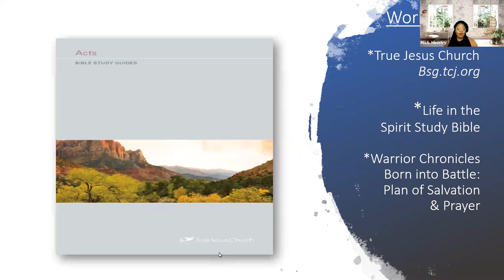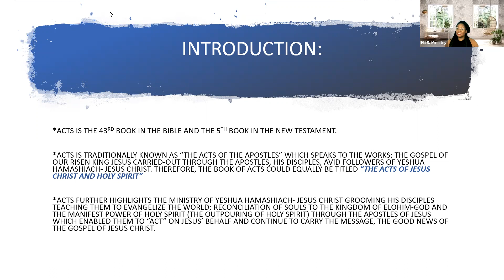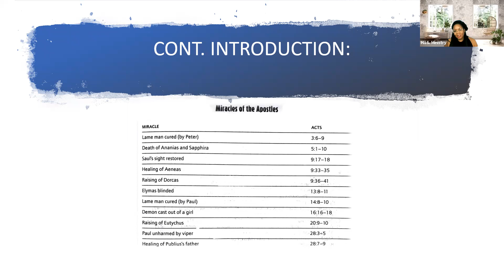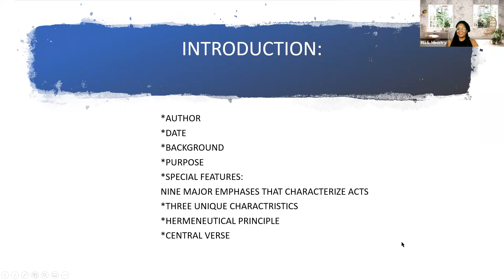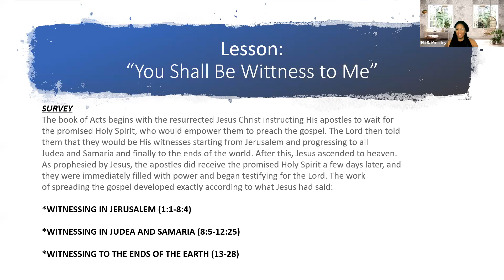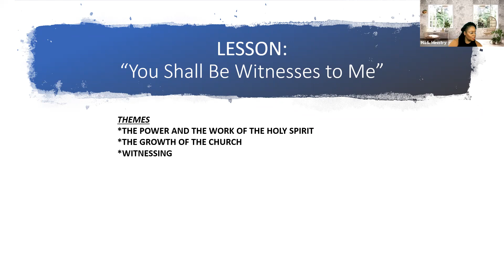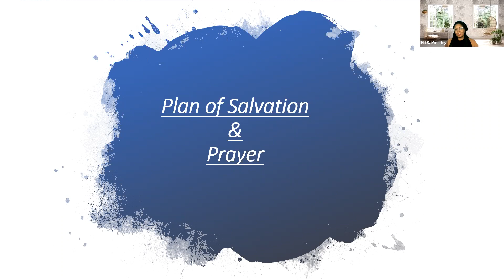Acts of the Apostles Series: Lesson 1-2 "Introduction & You Shall Be Witnesses to Me" 3.2.2021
Acts of the Apostles: Bible Study Series  3.3.2021
Lesson: "Introduction" to Acts and  “You Shall Be Witnesses to Me”
Song: The Lion and the Lamb
By: Big Daddy Weave
Cited resources :
*True Jesus Church - Bsg.tjc.org
*Life in the Spirit Study Bible
*Warrior Chronicles Born into Battle: Plan of Salvation & Prayer